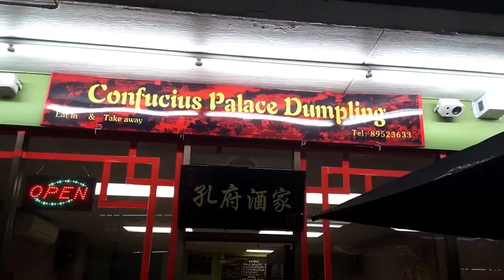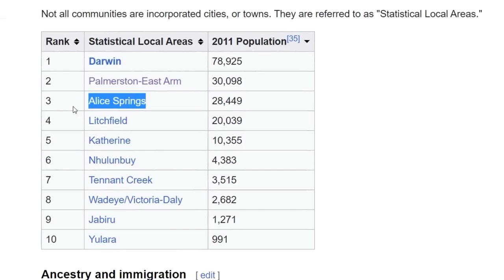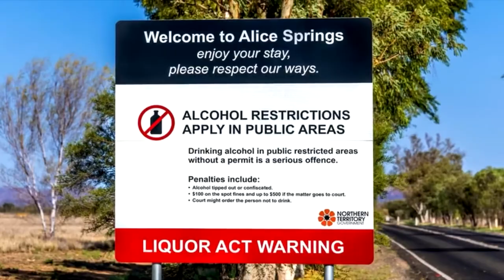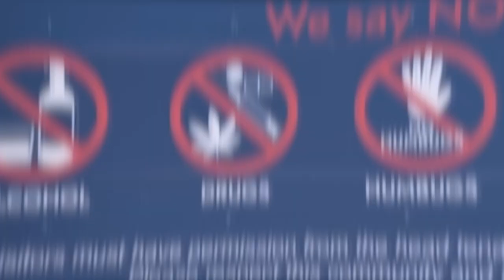A City in the Heart of Australia That Spiralled Out of Control!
Despite the fact that Australia is far away from us and we don’t know much about it, most people have probably heard at least something about its largest cities: Sydney, Melbourne, and Brisbane. They are united not only by a large number of residents but also by their proximity to the Pacific Ocean. It may seem that there is almost no life in the center of the continent due to the desert climate and the challenging living conditions associated with it, but that’s not true. In today’s video, we will travel to the mysterious and enigmatic city that was once a peaceful corner in the heart of Australia but has spiraled out of control over time. Welcome to Alice Springs. What’s going on in this city? Why is it believed to have gone “out of control”? What secrets do the depths of the desert hold? Why do people here face unimaginable challenges and dangers every day? You’ll find answers to all of these questions right now.